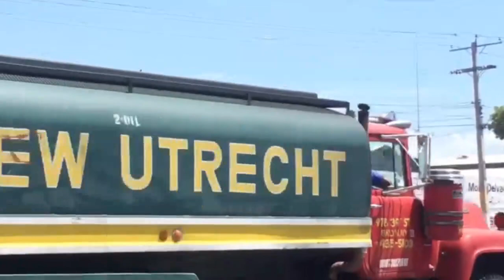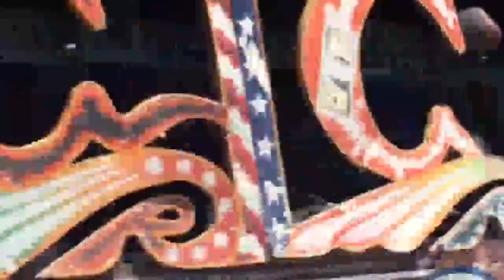Gwo Deblozay Nan PEYI a P JOVENEL MOISE Sèmante OPOZISYON An Pap Ka Blokel